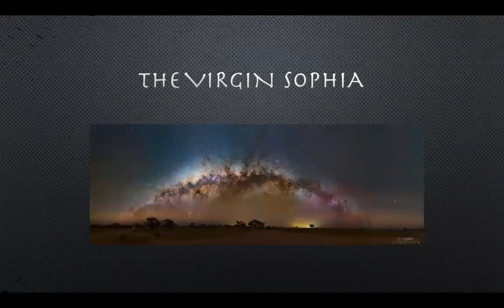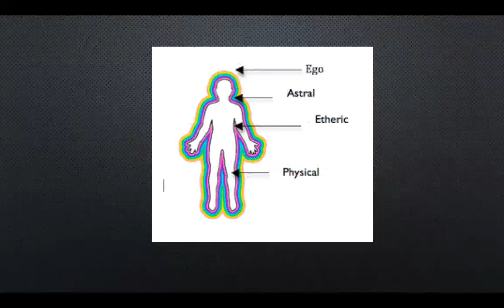The Vigin Sophia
This segment examines a presentation we often encounter throughout many Madonnas, that of the Virgin of the Apocalypse. In Revelations 12:1 we read of an encounter with at "Woman clothed with the sun, the moon at her feet and a crown of twelve stars." What is the meaning of this verse and what are the Madonnas which have these images trying to tell us? Through Anthroposophical Christology, author Stephanie Georgieff explores this theme as a prelude to her upcoming book on The Virgin of Guadalupe.

To learn more about The Black Madonna Mysterious Soul Companion, please go

Please like The Heart of the Black Madonna on Facebook and follow on Twitter @BLMadonna